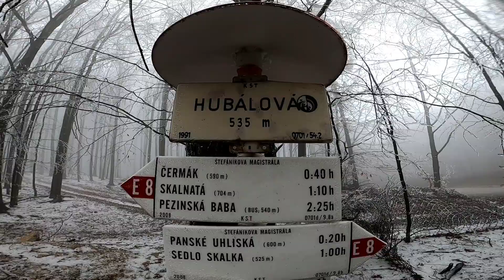Vysoká /Malé Karpaty 12/2020 Trasa: Zochova chata Hubalova Vysoká a späť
Vysoká (754 m n. m.) je názov vrchu v pohorí Malé Karpaty, v severnej časti Pezinských Karpát, v ich podcelku Kuchynská hornatina. So svojou výškou je druhým najvyšším vrchom horstva (po najvyššom vrchole Záruby). Nachádza sa východným smerom nad obcou Kuchyňa, odkiaľ je naň tiež najľahší výstup.

Geografické podložie vrchu tvoria druhohorné vápence. Výrazný hrebeň Vysokej, ktorého vrcholová časť je pretiahnutá z smere sever-juh, je charakteristický skalnými stenami a sutinami. Na svahoch Vysokej sa zachovali ľudskou činnosťou minimálne ovplyvnené lesy - pralesy, z ktorých najrosiahlejší sa nachádza práve v masíve Vysokej - s prevažným zastúpením bukových, brestových a lipovo-javorových porastov.

Vysoká býva často označovaná ako najkrajší malokarpatský vrch. Vďaka tomu patrí do skupiny najnavštevovanejších vrcholov pohoria. Po výstupe naň sa turistom ponúkajú rozsiahle panoramatické pohľady na malokarpatský reliéf, ako aj iné bližšie či vzdialenejšie geografické celky - Tribeč, Považský Inovec a Podunajskú pahorkatinu. Vrchol Vysokej pretína modro značkovaný turistický chodník z obce Kuchyňa do rekreačnej lokality Zochova chata. Počas výstupu možno vidieť strmé zrázy, potoky, lúčky a nádherné skalné steny. V okolitých lesoch možno nájsť aj pár menších jaskýň, prameňov. Zo živočíšnej ríše tu majú zastúpenie muflóny. Vrchol Vysokej leží v rovnomennej prírodnej rezervácii (rozloha 805 300 m2), ktorá tu bola na ochranu jedinečných lesných a skalných spoločenstiev vyhlásená v roku 1988. zdroj info : wikipedia